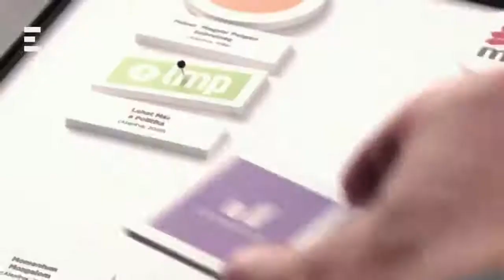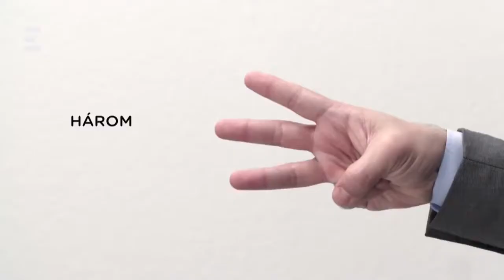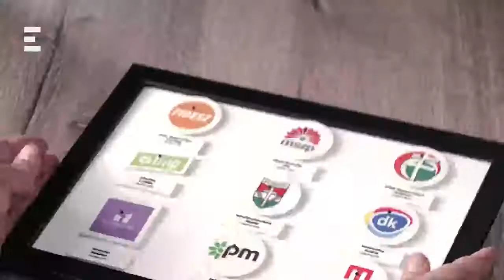Bayer show (May 07, 2018) - Kövér László